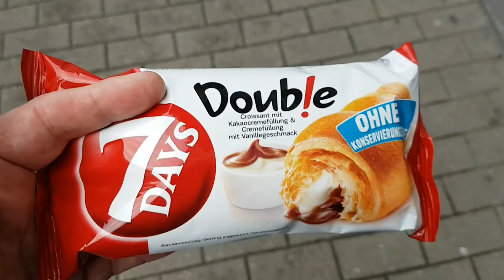Weekend Rave In Brussels, Belgium | Worakls Orchestra | Worakls Techno | 25 Years Fuse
Raving again but this time in Brussels with my rave buddies, a long weekend with 3 different events, Worakls Orchestra is a must see if you like a combination of Orchestra & techno, he then did another set at a different club afterwards but back in his melodic techno style, this even went on until 7am! The next day we went to the 25 year fuse club anniversary event with 10,000 people in a stadium, it was very busy! A great weekend that costs about as much as going to london for a night out.